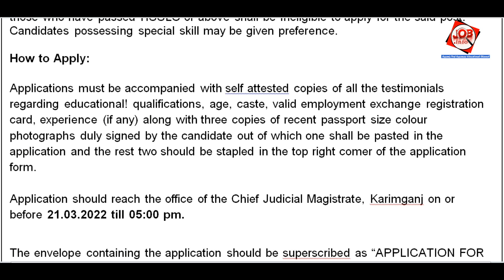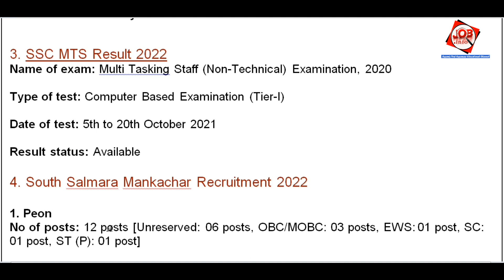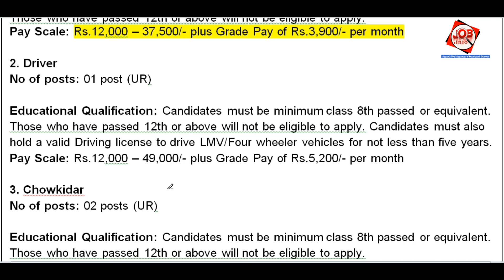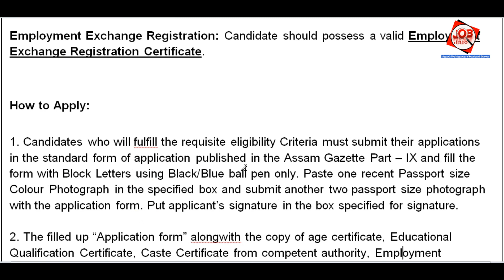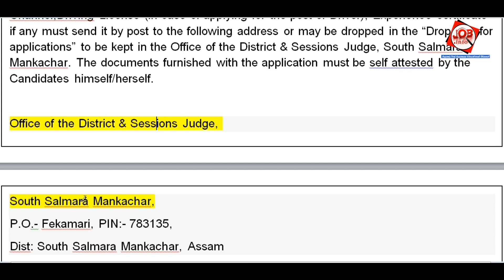Assam JOB News Episode 236 || Latest Assam Job Notifications 2022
1. Karimganj Judiciary Recruitment 2022

2. Lakhimpur Medical College Admit Card 2022

3. SSC MTS Result 2022

4. South Salmara Mankachar Recruitment 2022

Start : 00:00